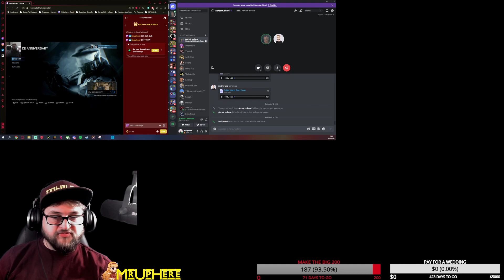We are back! Can we finally beat HALO 1?? Ft Aeros Huskers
Aeros and I keep pushing our way through this halo campaign as best we can. I have to admit though, not going very well.

Huge Thank you to everyone that supported my return to doing all this!